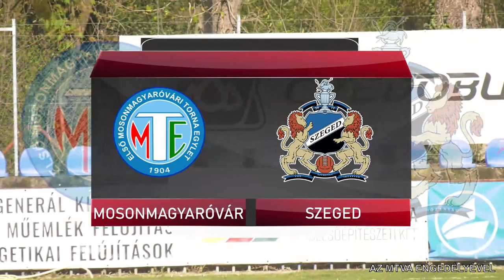CREDOBUS MOSONMAGYARÓVÁR - SZEGED-CSANÁD GROSICS AKADÉMIA 1-1 (0-0)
Merkantil Bank Liga, 30. forduló
Mosonmagyaróvár–Szeged-Csanád Grosics Akadémia 1–1 (0-0)
Mosonmagyaróvár, MTE 1904 Sporttelep, vezette: Bana Gergely (Rózsa, Ring).
Mosonmagyaróvár: Heinrich M. – Simita G., Debreceni A., Papp Sz., Deák – Vukaszovics M., Végh B. – Puhtjejev M. (Tifán, 68.), Sajbán M. ( Nagy K. , a szünetben), Illés D. (Szalka, 73.) – Mayer Á. (Nagy Z., 39.) Vezetőedző: Supka Attila.
Szeged-Csanád GA: Takács J. – Könczey, Temesvári (Kővári, 17.), Szilágyi Z., Tóth B. – Simon Á. (Farkas A., 69.), Szakály D. – Bíró B., Prosser (Haruna, 69), Kundrák, (Géresi, 79.)– Rácz B. (Rédling, 69.) Vezetőedző: Alekszandar Sztevanovics.
Gól: Illés (48.), ill. Bíró (88.).